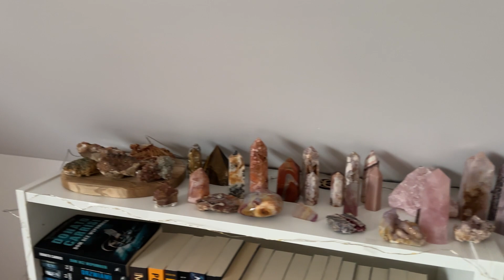Dlaczego wróciłam do domu rodzinnego? - metamorfoza biura i sypialni (house tour)